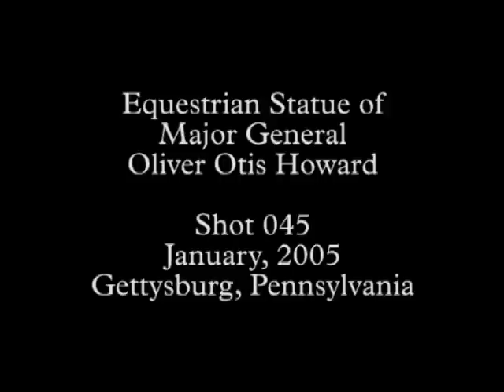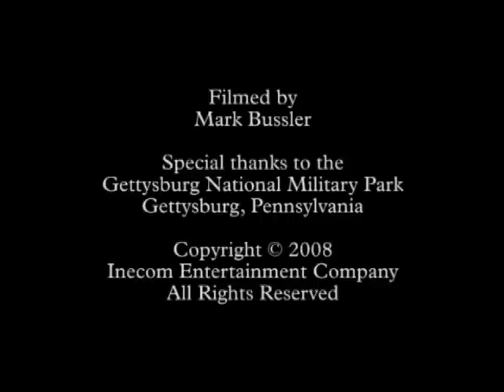Gettysburg Monuments 045 - General Oliver O. Howard Statue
Gettysburg Monuments 045 - Equestrian Monument Statue to Major General Oliver Otis Howard on East Cemetery Hill. Close up of the his face and details of spurs and riding boots. He was an important part of the founding of Howard University. This monument stands honoring those who served in the American Civil War from July 1st-3rd, 1863 during the Battle of Gettysburg. Statue is at the Gettysburg National Military Park in Gettysburg, Pennsylvania.

This series of b-roll footage from the Civil War Minutes documentary series (on DVD) is like a virtual battlefield tour of this historic American national park. Planning a vacation to Gettysburg? You should. Get a glimpse of the historic monuments here during the winter months.